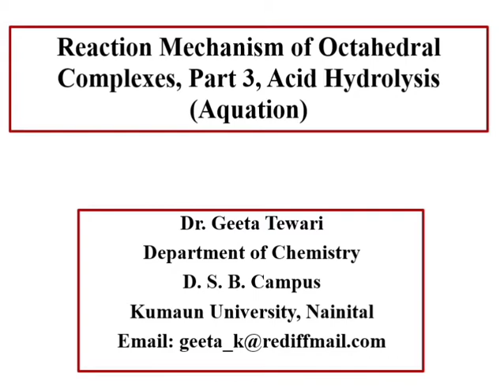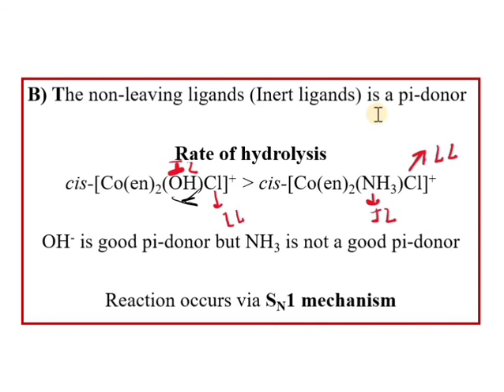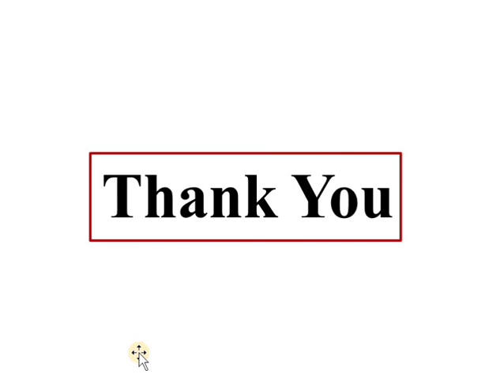Reaction Mechanism of Octahedral Complexes Part 3 Acid Hydrolysis Aquation Inert Ligand Pi Donor/NET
This video lecture describes about the reaction Mechanism of Octahedral Complexes having pi donor inert ligand.

This will be helpful to the students of 12, B Sc and M Sc for their regular studies and competitive exams.
References: B R Puri, L R Sharma, K C Kalia. 2013.  Principles of Inorganic Chemistry. Milestone Publishers & Distributers.
W. U. Malik, G.D. Tuli, R. D. Malik. 2014. Selected Topics in Inorganic Chemistry. S Chand Publishing.